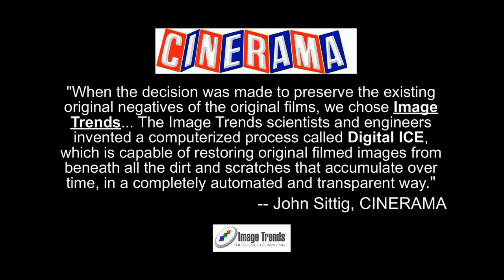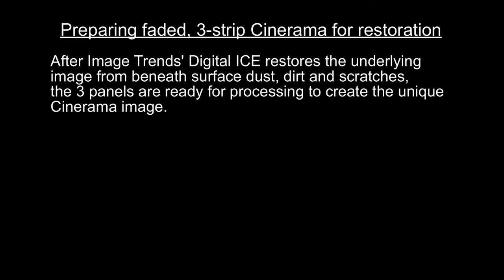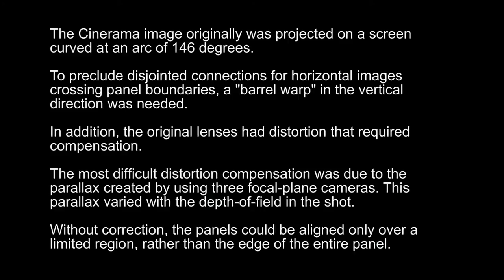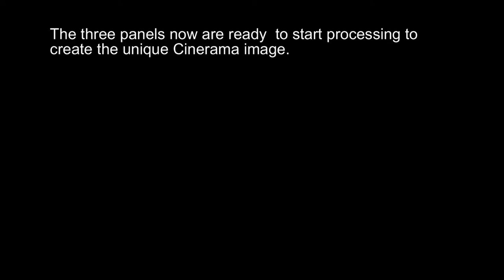Cinerama Restoration by Image Trends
For their 60th Anniversary, Cinerama asked Image Trends to restore four of their original 3-panel titles from OCN archived by Cinerama and Library of Congress. This short (4-min) movie shows the steps and results using examples from Cinerama Holiday and South Seas Adventure. The color adjustments - removal of fade - done by Image Trends are not "Color Correction;" they are fully-reversible re-balancing of the RGB color channels using technology similar to the ROC (Restoration of Color) technology developed by us at Applied Science Fiction. (Final color correction and editing of the restored title (restored at 9K, down-sampled to 6K for color and editing, then to 4K for exhibition) was done by David Strohmaier of Cinerama. The removal of surface defects (dust, dirt, scratches) was done using Image Trends' Digital ICE - no temporal processing or pixel-fill inpainting is used - Digital ICE actually restores the underlying, original images. Leonard Maltin, after seeing our results and talking with us for quite some time, blogged very favorably about our results on his blog